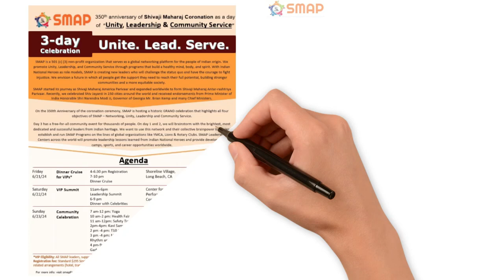Witness the history being made in Los Angeles - Chhatrapati Shivaji Maharaj